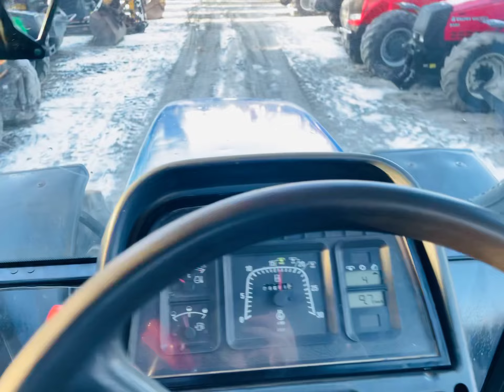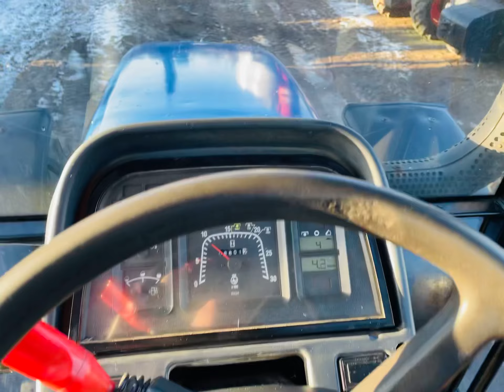New Holland TM140, 2006r, na sprzedaż/for sale, engine sound, prezentacja, review *PESTROL*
New Holland TM140 z 2006 roku na sprzedaż. Pneumatyka. Polecam